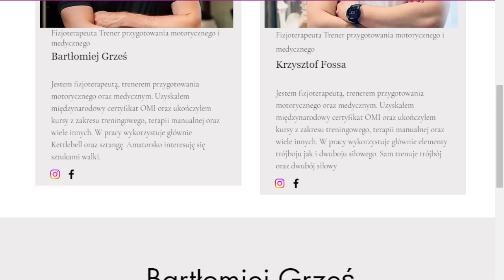EP7-Rozmawiamy o redukcji tkanki tłuszczowej. Co powinieneś wiedzieć o odchudzaniu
W tym odcinku omawiamy jak najskuteczniej podejść do redukcji tkanki tłuszczowej